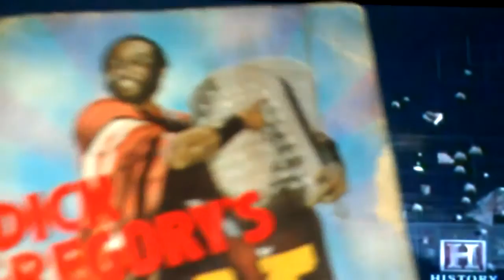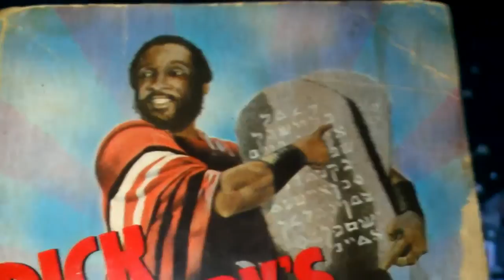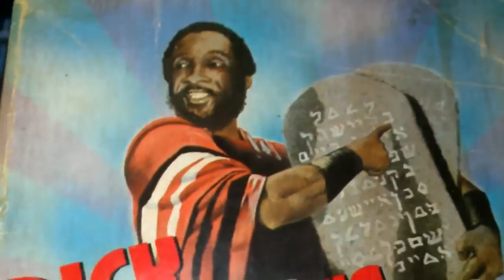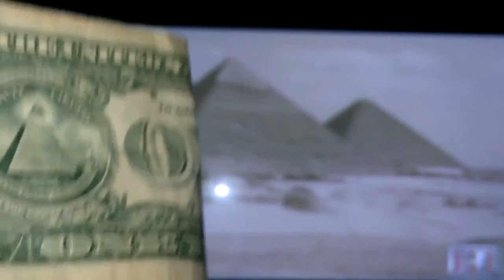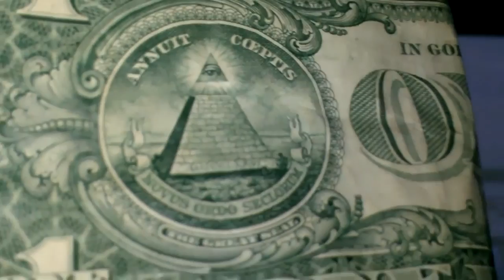Suppressed Black Hebrew History & Kemetic Egyptology - Biblical Exodus DECODED Pt1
Biblical Exodus DECODED: Suppressed Black Hebrew History & Egyptology RT & LIKE, POST & SHARE!